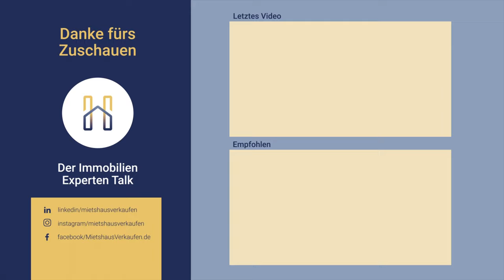Große Veränderung bei datenbasierten Immobilienbewertungen? Der Immobilien Experten Talk mit Andreas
Erfahre warum es wichtig ist, in der aktuellen Marktphase sich nicht auf alle öffentlichen Immobiliendaten zu verlassen. In dieser Ausgabe sprechen Daten Experte Andreas Schulten, Chief Representative bei Bulwiengesa, und Immobilien Experte Patrick Breuer, CEO von mietshausverkaufen.de über die veränderte Bedeutung von Immobiliendaten.

🗯 Themen des Experten Interviews
► Warum Marktdaten aktuell irreführend sein können?
► Welche Daten und Kennzahlen sollten sich Verkäufer und Käufer aktuell im Blick behalten?
► Welche Empfehlungen gibt der Datenexperte, um einen Überblick in der Marktphase zu behalten?
► Wie finde ich einen passenden und vertrauenswürdigen Experten?

Das und vieles mehr erfährst du in der aktuellen Ausgabe des Immobilien Experten Talk von

► Timestamps - Fragen
0:00 - 1:30 Intro - Vorstellung des Themas
1:31- 4:12 Datendschungel im Immobilienbereich - Wer benötigt welche Daten und wer ist der Provider?
4:13 - 6:17 Was sollten sich Käufer am besten anschauen, um die aktuelle Marktlage einzuschätzen?
6:18 - 7:42 Was können Experten den privaten Immobilienbesitzern für Immobilienbewertungen raten?
7:43 - 8:39 Problem bei Immoscout: Nur Angebotspreise und fehlende Verkaufspreise
8:40 - 10:16 Wie wollen Verkäufer ihre hohen Preise rechtfertigen?
10:27 - 11:08 Wie können Datenanalysten Daten zu unbekannten Gebieten erheben?
11:09 - 12:21 Was ist die beste Kennzahl für einen Immobilienkäufer?
12:22 - 13:59 Was ist dein Rat für Käufer, die sich nicht tagtäglich mit Immobiliendaten auseinandersetzen können/wollen?
14:00 - 15:09 Wie findest du den besten Experten?
15:10 Outro

💡 Über mietshausverkaufen
mietshausverkauf.de steht für eine Revolution auf der Immobilienmarkt. Wir sind der erste Direktvermittler für Immobilien und kein Makler.
Du willst deine Mietswohnung, Mehrfamilienhaus oder Renditeobjekt ohne
kompliziertes blabla verkaufen? Wir regeln es für dich - schnell und einfach.

Unsere Direktverkäufer suchen die für dich beste
Verkaufsoption für deine Immobilie. Anders als bei einem Makler, ist der Direktverkäufer eine neutrale Zwischenpersonen mit einem großen Netzwerk an Investoren und einem breiten Immobilien Wissen. Also warum lange warten? Unsere Direktverkäufer haben schon das beste Angebot für dich.